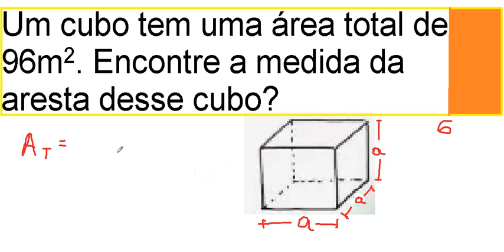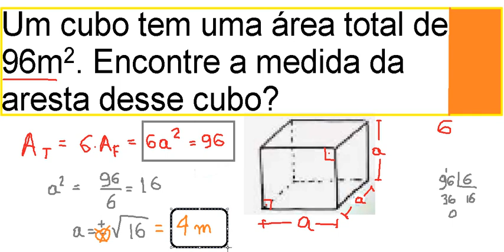Curso de Matemática Área e aresta do cubo Geometria espacial Figura geométrica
A área total (superfície) de um cubo é obtida multiplicando-se por 6 a área de uma face (área lateral), já que ele é formado de seis quadrados iguais. Se indicarmos o comprimento da aresta por "a" e a área da superfície do cubo por "S", tem-se: S = 6.a2

Cubo Magico
cubo magico, cubo magico online, como montar um cubo magico, cubos magicos, cubo magico original, cubo magico solucao, cubo magico preco